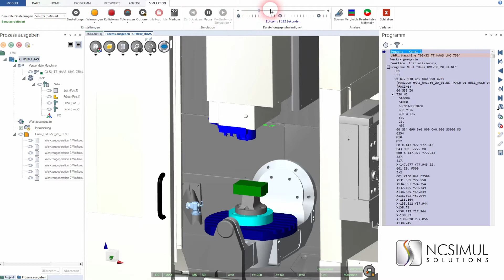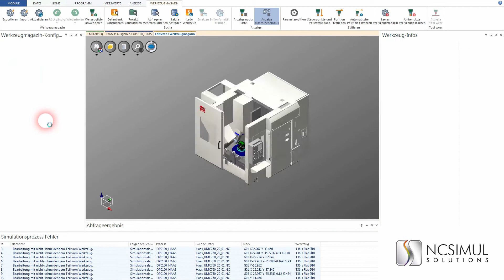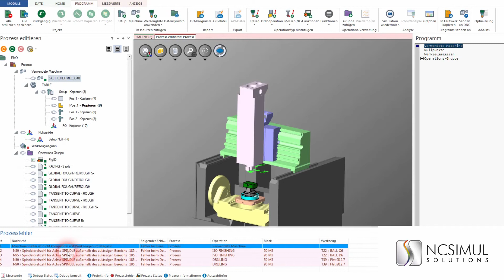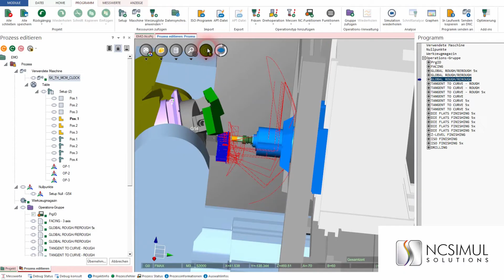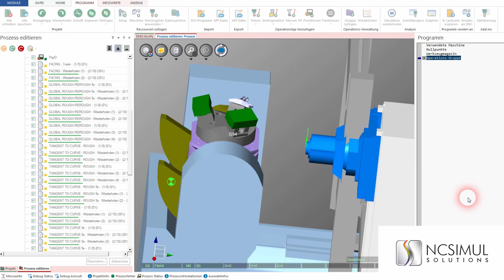NCSIMUL SOLUTIONS 2017 I Features I Winner of MM Award at EMO 2017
NCSIMUL SOLUTIONS 2017 contains a seamless, bi-directional data platform, enabling an automated and flexible digital cnc process consisting of g-code verification, tool path optimization, digital tool management and documentation, as well as automatic conversion of nc programs.